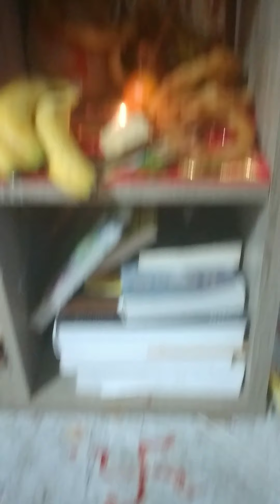Laxmi Puja rangoli lights colors diwali | Life Is Colorful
Laxmi Puja || Law Of Attraction